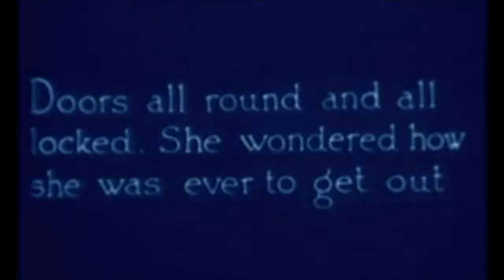They wrote down their dreams in the morning